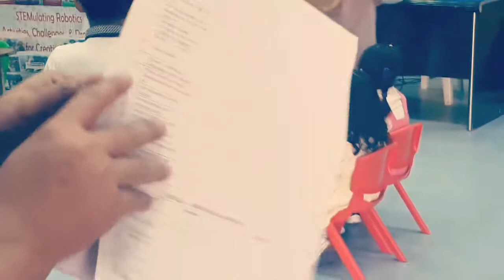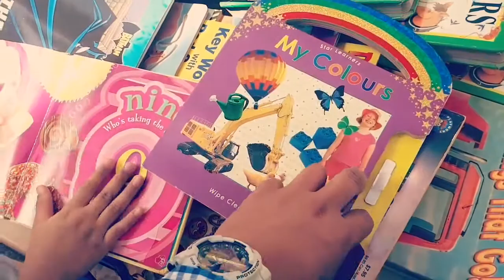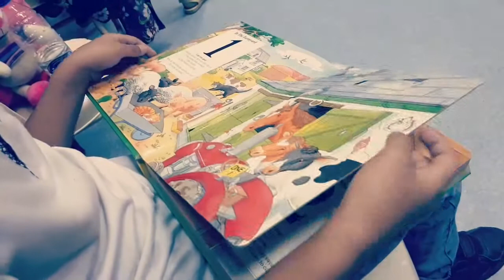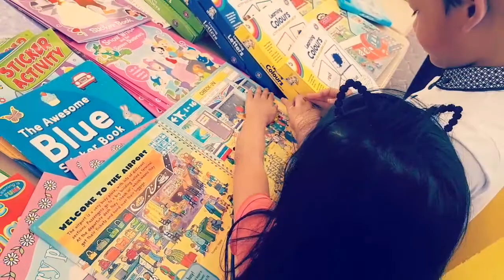Sophie School assestment day and pretend fashion show fun.